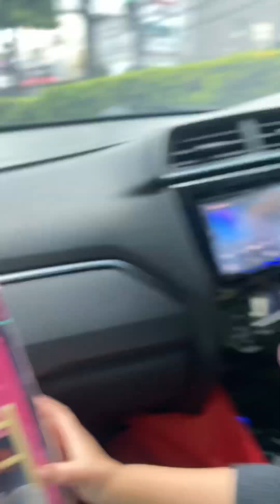AZILLAH LIBURAN DI JOGJA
Bismillah